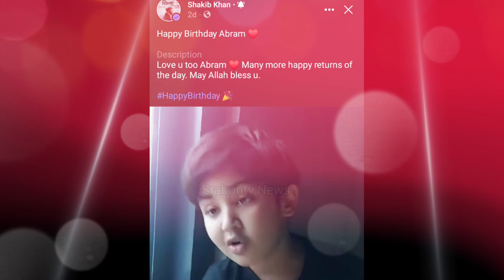"বাবা তোমাকে খুব দেখতে ইচ্ছে করছে” হাসপাতালের বেডে শুয়ে কেঁদে কেঁদে লাইভে এসে বাবাকে এ কি বলছে জয়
"বাবা তোমাকে খুব দেখতে ইচ্ছে করছে” হাসপাতালের বেডে শুয়ে কেঁদে কেঁদে লাইভে এসে বাবাকে এ কি বলছে জয়|Shakib Khan|Apu Biswas|Joy|

For Bangladeshi Contents is channel may use some copyrighted materials without specific authorization of the owner but contents used here falls under the “Fair Use” as described in The Copyright Act 2000 Law No. 28 of the year 2000 of Bangladesh under Chapter 6, Section 36 and Chapter 13 Section 72.